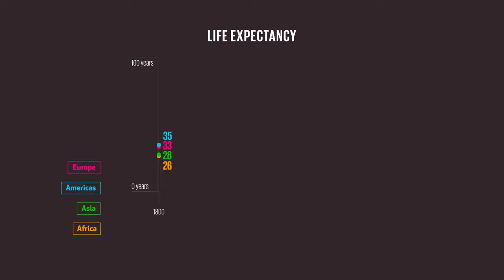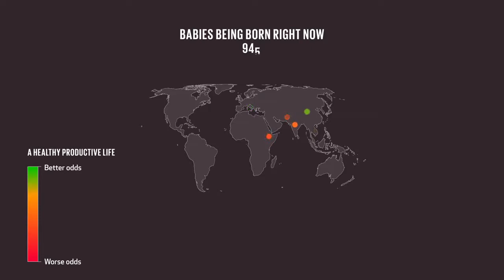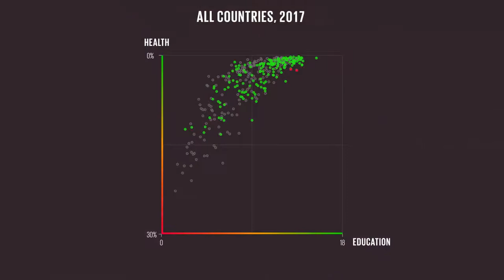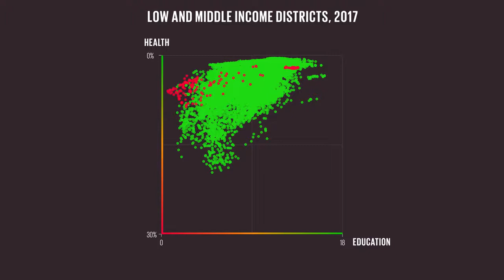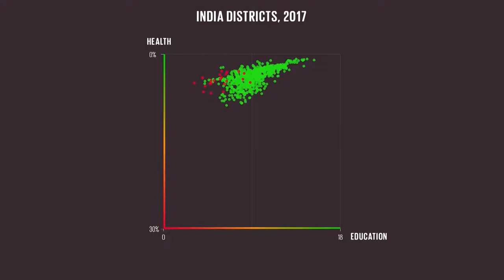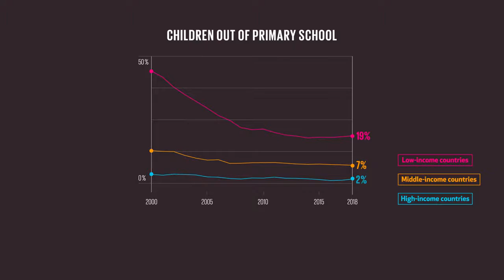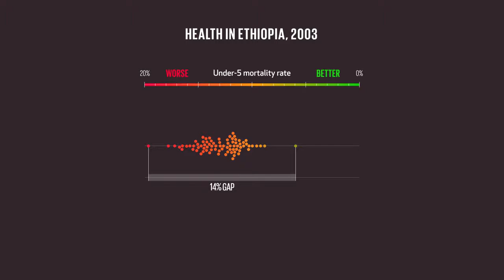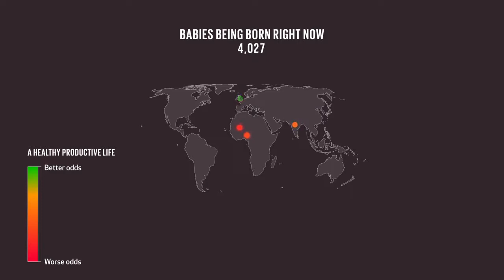Where you were born determines how long you will live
BillGates, speaking at the Goalkeepers19 event in New York. "Now, no matter where you're born you'll live quite a bit longer than ever before. But, you still see there's a substantial gap...and that's just not fair. Being born in a particular location shouldn't be the thing that determines how long you live." Bill Gates